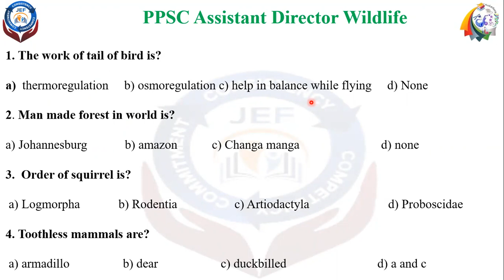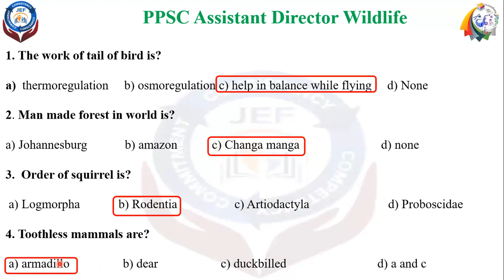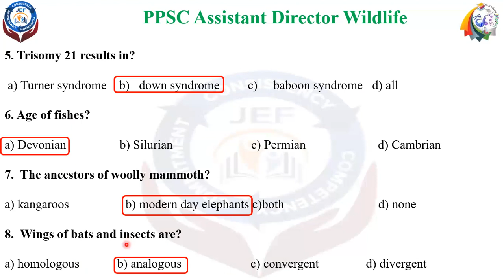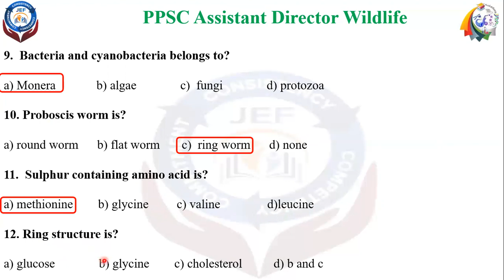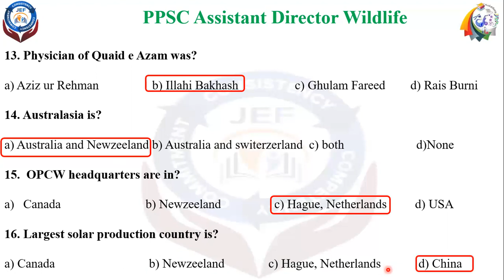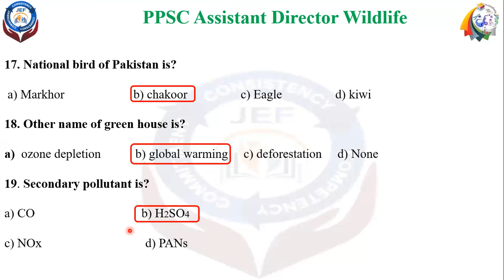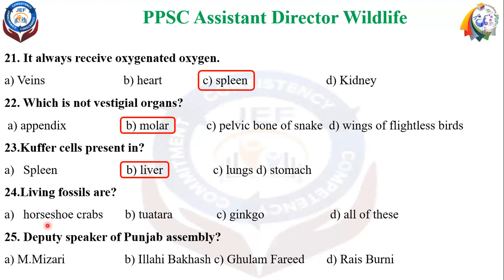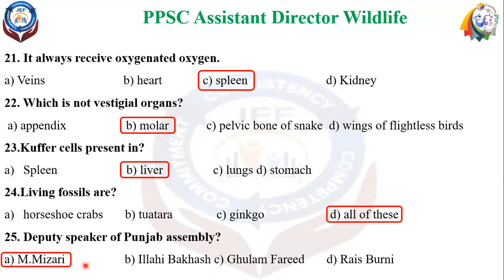PPSC|Assistant Director Wildlife session 2021|QUIZ 5|Important MCQs Questions of with Discussion